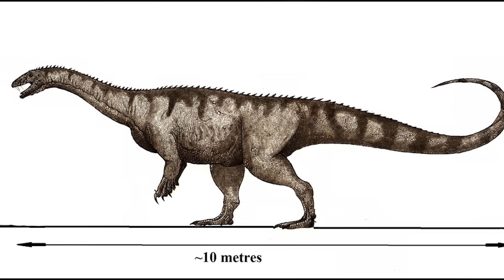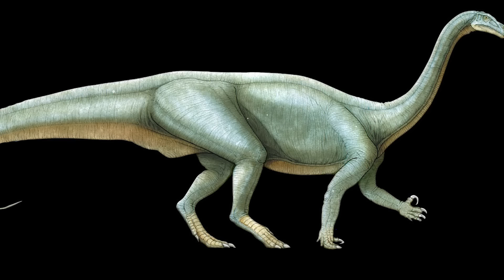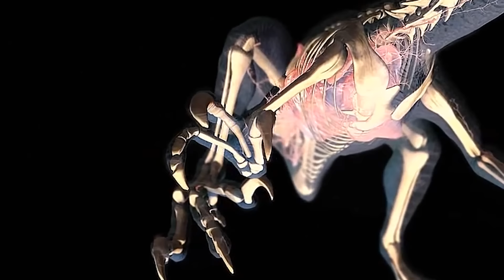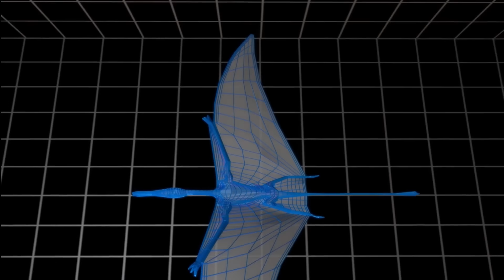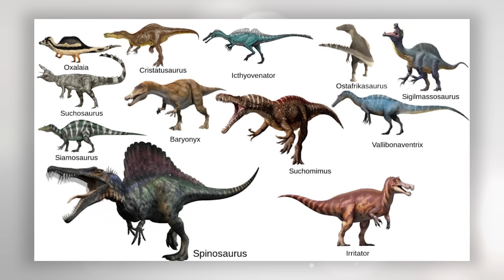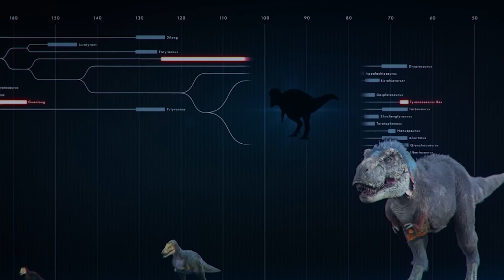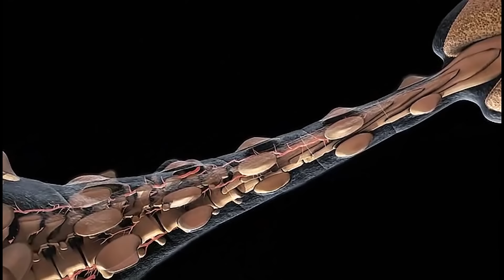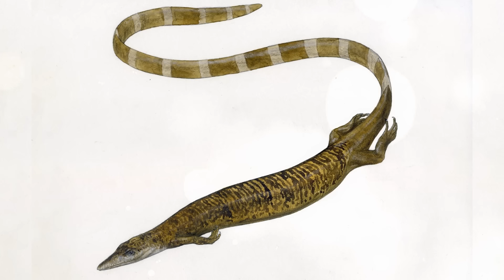Полная Эволюция Динозавров в Мезозойскую Эру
Мезозойская Эра проходила примерно между 245 миллионов лет и длилось до 65 миллионов лет назад. Всего эта эпоха длилась около 180 миллионов лет. В течение этого времени позвоночные животные - Динозавры развивались, разнообразились и завоевали все места на Земле. Эволюция оказала огромное влияние на жизнь Динозавров, поскольку растения являются основным источником пищи и средств существования для многих из них. Большие рептилии или также называемые Динозаврами господствовали на земле, под водой и в воздухе на миллионы лет. Это были самые развитые Доисторические Животные. Мезозойская эра делится на три периода: Триасовый, Юрский и Меловой.
00:00:00 - Триасовый Период
00:20:02 - Юрский Период
00:46:15 - Начало Мелового Периода
01:06:19 - Окончание Мелового Периода

Предлагаем посмотреть этот выпуск, и высказать свое мнение по данной теме!

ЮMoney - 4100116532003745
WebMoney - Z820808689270